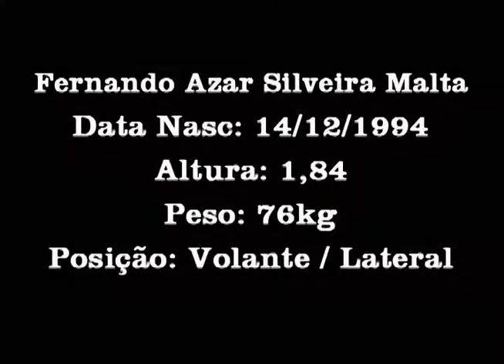FERNANDO MALTA VOLANTE LATERAL DIREITO 1994